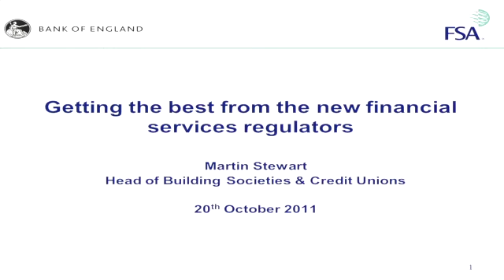Mutuo: Martin Stewart - Mutuals Forum 2011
Head of Building Societies and Credit Union policy at the Financial Services Authority, Martin Stewart, addresses the 2011 Mutuals Forum.